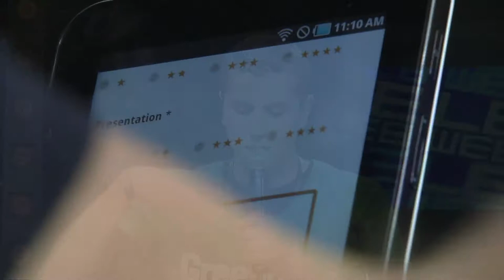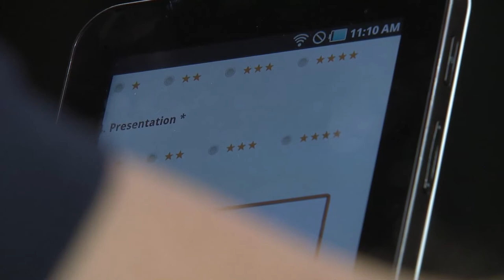LeWeb'10 - Start Up Competition - Session02 - Greendizer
Greendizer.
Introduction: David Hornik, General Partner, August Capital.
Judges: Ray Nolan, Entrepreneur.
Mike Sigal, President & Chief Development Officer, Guildwire Group.
Henri Verdier, CEO, MFG Labs